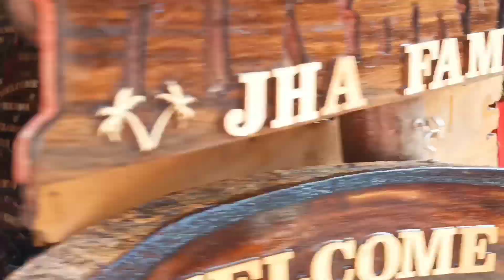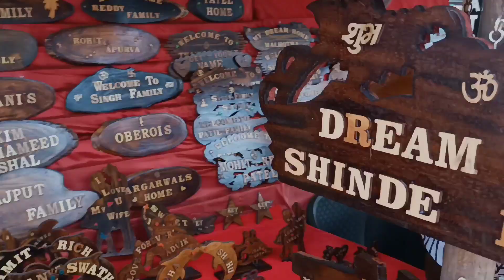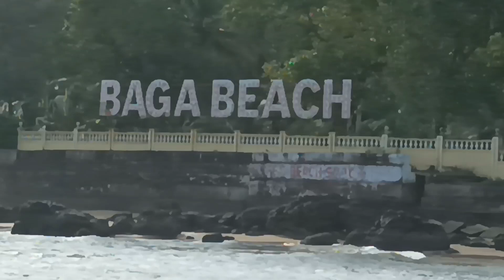Goa Calangute & Baga Beach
Calangute and Baga Beach